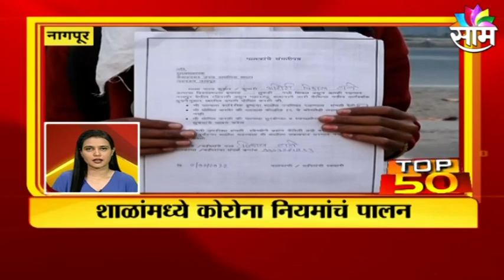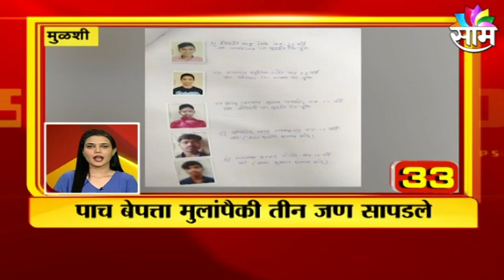TOP 50 NEWS Today: महाराष्ट्रासह देश-विदेशातील महत्वाच्या बातम्या : SAAM TV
Maharashtra TOP 50 NEWS: Important news from Maharashtra and abroad | SAAM TV